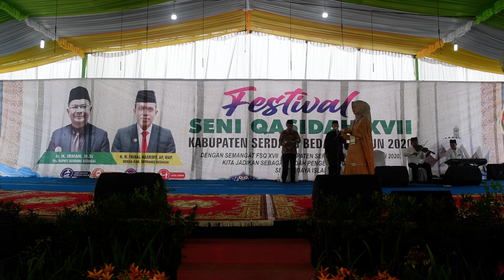Nabila - Kilil Asyiqin